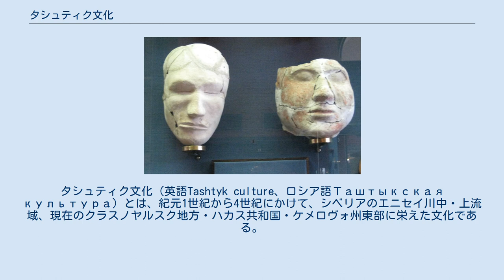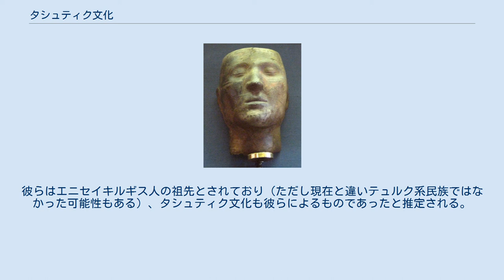タシュティク文化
文化_(考古学)
タシュティク文化（英語Tashtyk culture、ロシア語Таштыкская культура）とは、紀元1世紀から4世紀にかけて、シベリアのエニセイ川中・上流域、現在のクラスノヤルスク地方・ハカス共和国・ケメロヴォ州東部に栄えた文化である。
エニセイキルギス人に関係があると見られている。
タシュティク文化の集落、砦や墓地などの遺跡はエニセイ川流域、特にミヌシンスク盆地から南のサヤン渓谷に多く発見されている。
墓地からは多数の副葬品が知られている。
 仮面（エルミタージュ美術館蔵） 仮面（モスクワ歴史博物館蔵） 特に有名なのは、ミヌシンスク北方のオグラハティ墓地遺跡でレオニート・クィズラソフにより発見された多数のミイラで、石膏製の葬儀用仮面が付けられていた。
他に毛皮や絹の衣類なども見つかっている（エルミタージュ美術館蔵）。
また火葬骨を入れた皮製の人形なども見出されている。
 仮面によれば彼らはコーカソイド的な顔立ちをしている。
『史記』などの中国史料によればこの地域には、漢代には堅昆、後の時代には契骨（キルギス・クルグズの音写）などと呼ばれた遊牧民族がおり、紅毛碧眼で鼻の高いコーカソイド風の顔立ちをしていたという。
彼らはエニセイキルギス人の祖先とされており（ただし現在と違いテュルク系民族ではなかった可能性もある）、タシュティク文化も彼らによるものであったと推定される。